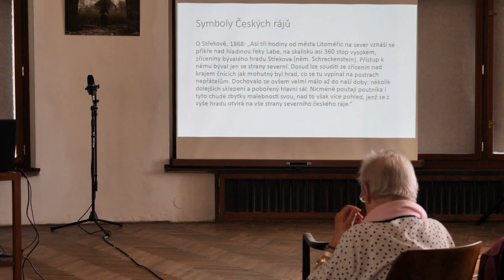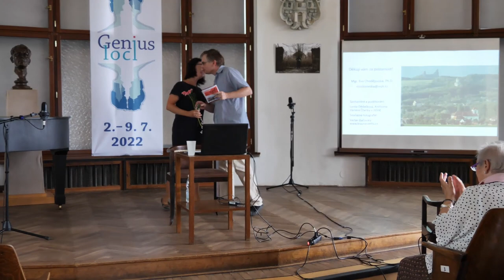66. Šrámkova Sobotka: přednáška Hum­precht jako sym­bol So­botky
Záznam z přednášky Hum­precht jako sym­bol So­botky.
Přednášející: Mgr. Eva Cho­dě­jovská, Ph.D.

66. ročník festivalu českého jazyka, řeči a literatury Šrámkova Sobotka.

2. přednáška z přednáškového cyklu Genius loci akreditovaného MŠMT v rámci systému dalšího vzdělávání pedagogických pracovníků.

Genius loci – místo paměti – ikona: tři ná­stroje pro po­psání vztahu člo­věka k místu. Umožňu­jí po­chopit to, jak lidé napl­ňují některá místa významy a jak se z těchto míst stá­vají sym­boly měst a regionů. Obecná část před­nášky, zamě­řená na užívání těchto pojmů v sou­vislosti s aktuál­ně frek­vento­vaným tématem kra­jiny, bude bohatě doku­men­tována na kon­krét­ních pří­kla­dech z Českého ráje.

Přednášející působí jako vědecká pra­covnice v Moravské zemské knihov­ně v Brně a vyučuje urbánní dě­jiny na Filo­zofické fakultě Masa­rykovy univer­zity. Je histo­ričkou a archi­vářkou. Zabývá se histo­rickou karto­grafií, geo­grafií a kul­turními ději­nami raného novo­věku. Autorka a spolu­autorka de­sítky mono­grafií a atlasů: např. Heřman Jakub Černín na cestě za Alpy a Pyre­neje (2014), Akade­mický atlas českých dějin (2014) a Krajina v rukou barok­ního člověka (2020).

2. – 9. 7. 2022